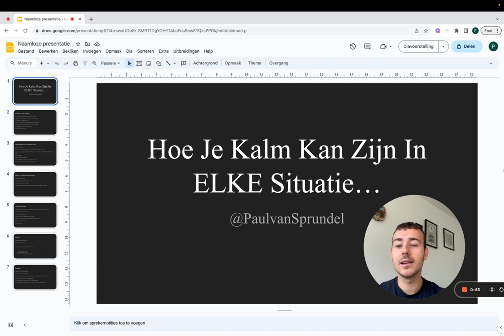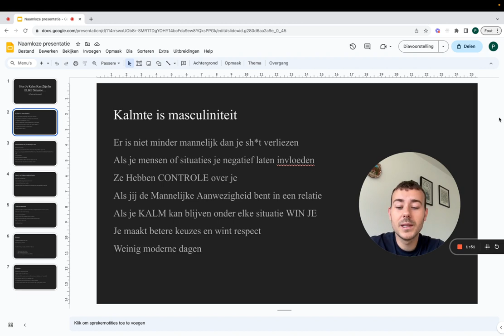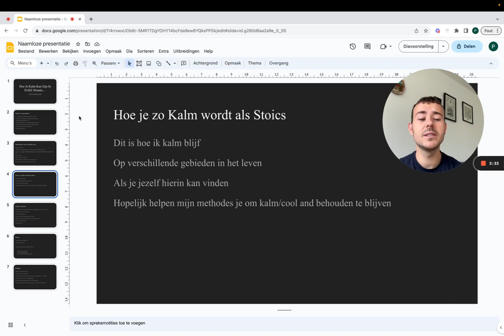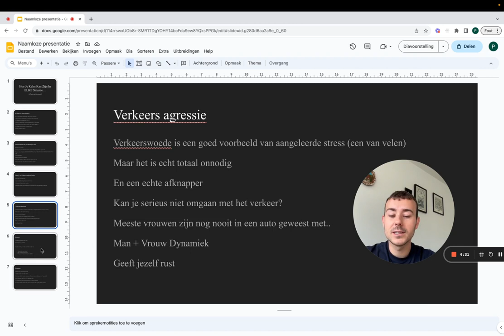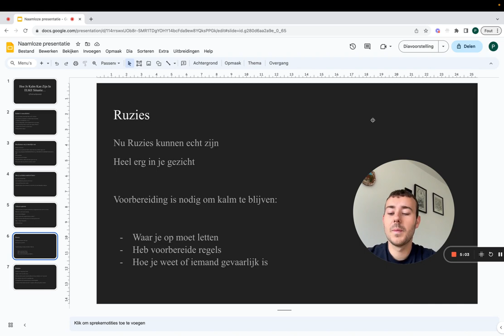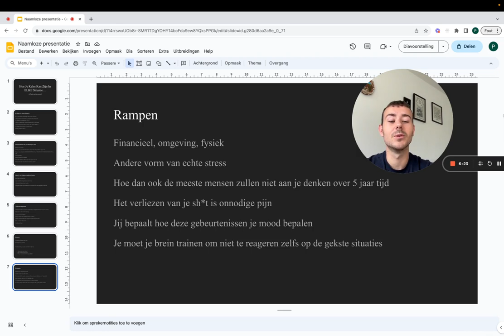Hoe JIJ KALM Kan Blijven In Elke Situatie